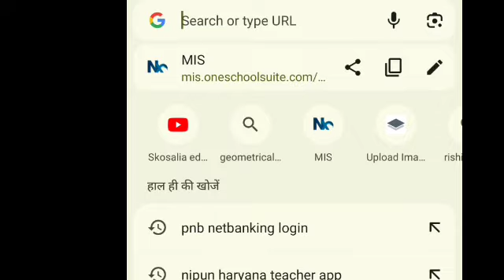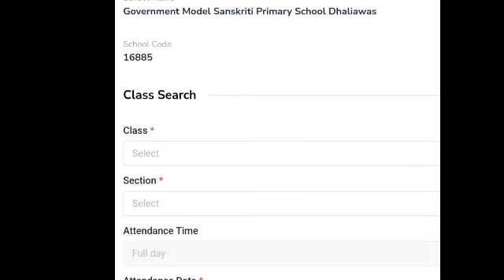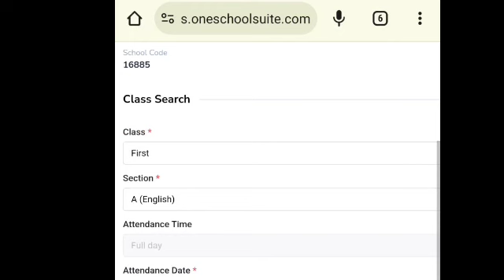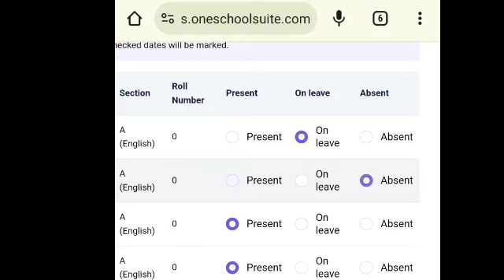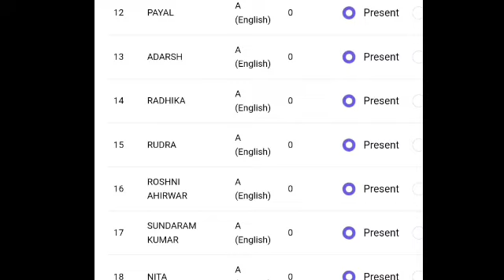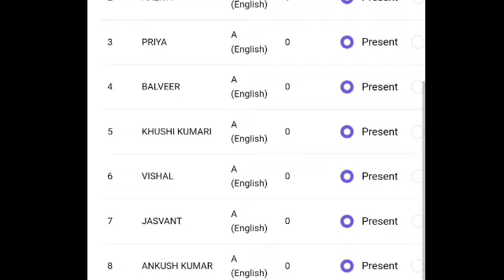How to Fill Students Attendance on MIS Portal ; Mis Per Students ki Attendance Kaise Bhare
I am Sunita Kumari. Welcome to YouTube channel Skosalia education,
saksham Haryana,
 e -learning,

youtube handle
Skosaliaeducation

Your quiries

How to fill student attendance from mis portal

Mis per students ke attendance kaise bhare

Students attendance on MIS portal

Mis per students ke attendance kaise bhare in Haryana

students attendance on MIS in Haryana

mis portal